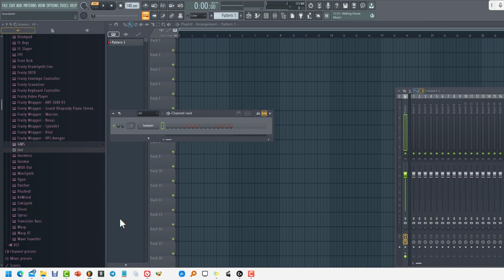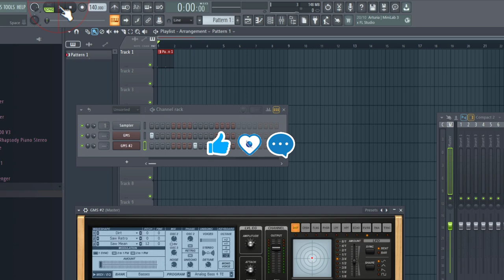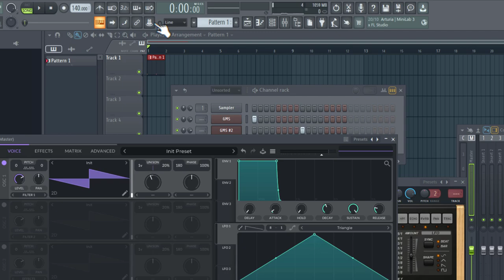FL_Studio: Cohesión entre sonidos de diferentes presets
Enseño como trabajar cuando queremos trabajar con presets diferentes pero al mismo tiempo guardando cierta cohesión entre ambos para que se escuche todo integrado.